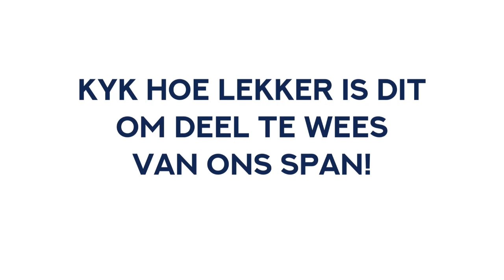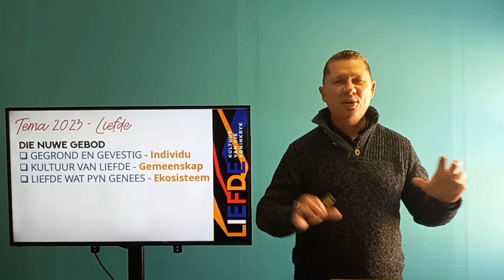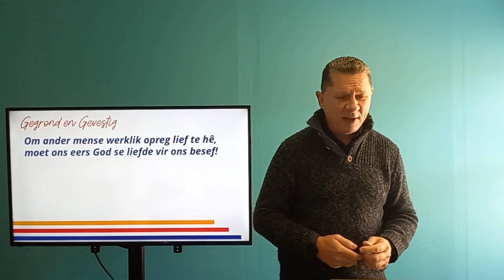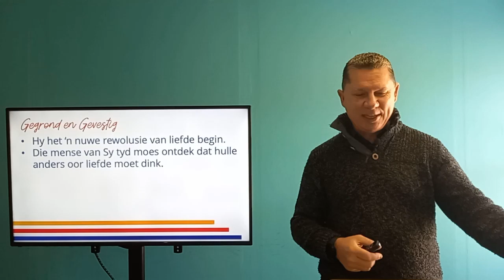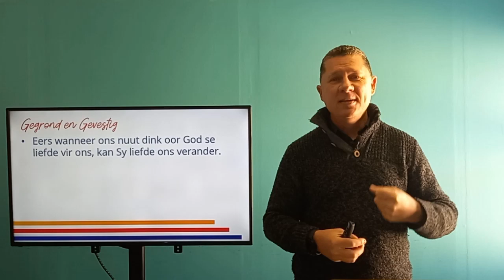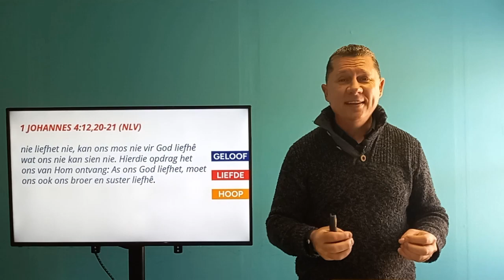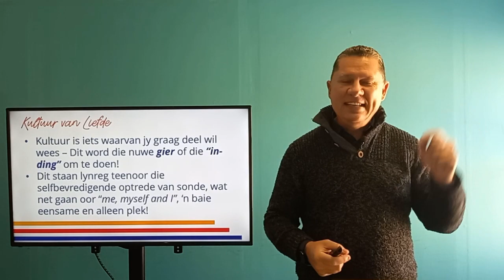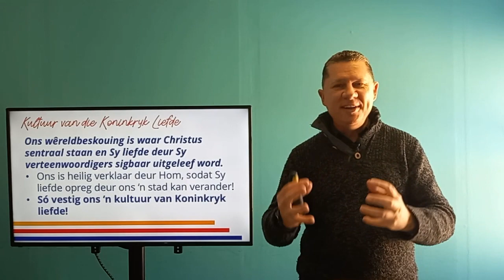23 Julie 2023 Aanlyn Diens 1 1